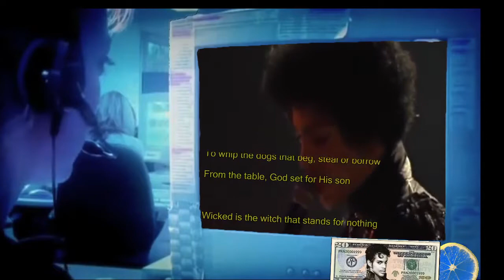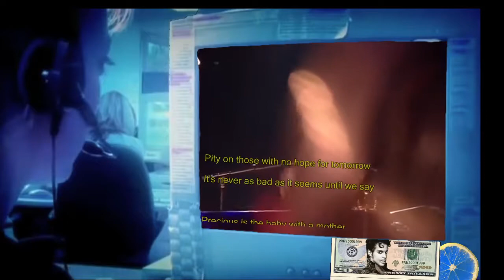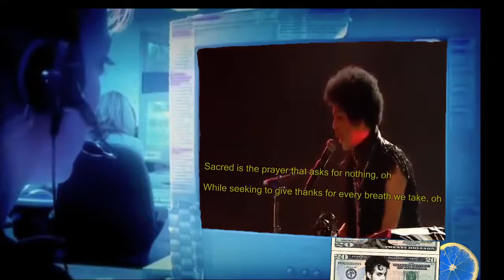►Prince . The Love We Make . With Lyrics◄ Live at Montreux Jazz Festival, July 15th 2013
Pour toi, Tristan ♫

►Music ♫: 'The Love we Make' - Prince

►Video/ Movie: Prince Live at Montreux Jazz Festival, Switzerland on July 15th 2013